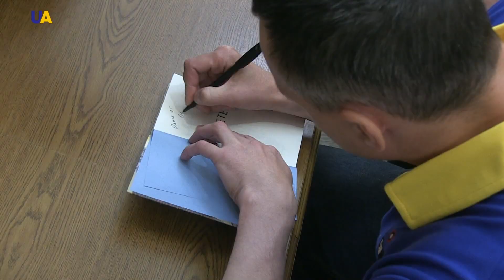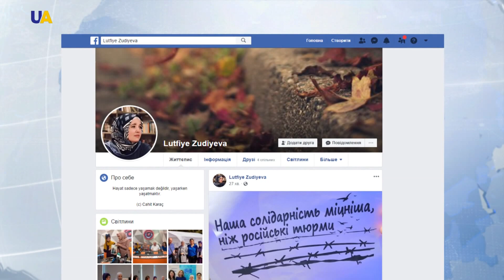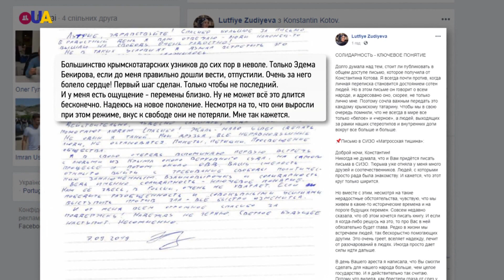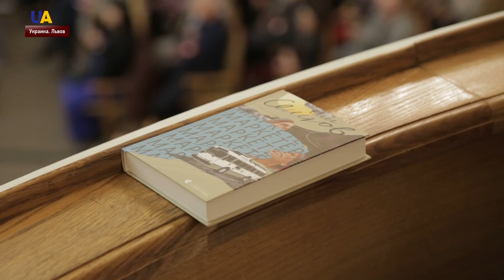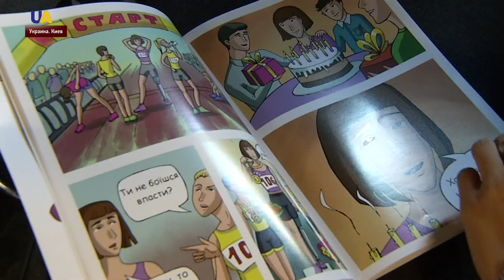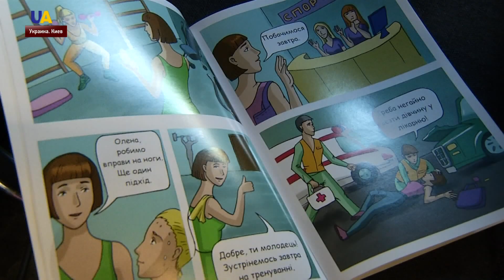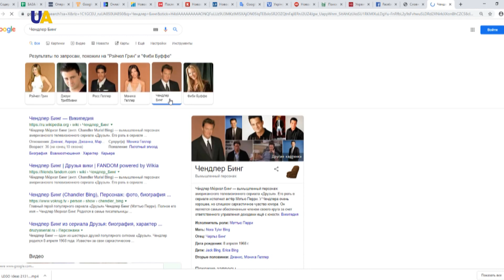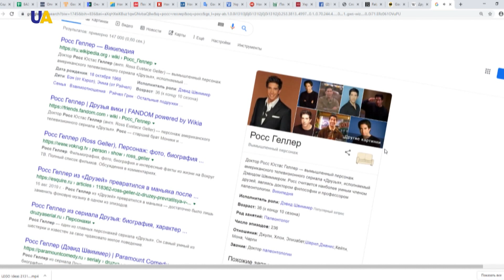Выпуск новостей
Смотрите в этом выпуске:
- Один защитник Украины ранен сегодня на передовой.
- Письмо российского политузника. Константин Котов написал крымскотатарской активистке из СИЗО "Матросская тишина".
- Олег Сенцов представил новую книгу "Маркетер".
- Первая украинская инклюзивная книга-комикс вышла под названием "Друзья 2.0".
- В Гонконге десятки людей забаррикадировались в торговом центре Ша Тин.
- 105 человек ранены в результате землетрясения в Албании.
- В Польше в рамках глобальной акции по защите окружающей среды на сутки отменили плату за проезд в общественном транспорте, чтобы жители могли не садиться за руль собственных машин.
- Несколько тысяч человек в центре Киева сегодня вышли на забег с препятствиями "Race nation".
- В Киеве проходят международные танцевальные соревнования.
- Головокружительный карнавал во французских Альпах. Десятки парапланеристов поднялись в воздух, на каждом из них – костюмы.
- Сериалу "Друзья" исполняется 25 лет.